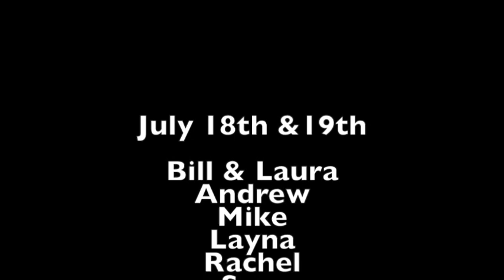Current River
This video is about Current River from Pulltite to Two Rivers